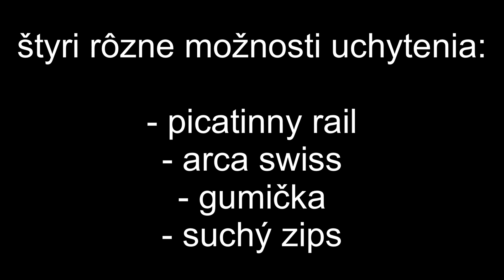RAGU Slovakia - držiak pre FX Radar Chronograph - holder for FX Radar Chronograph